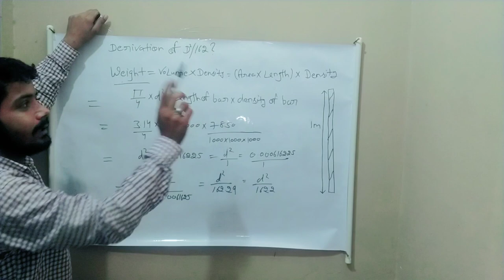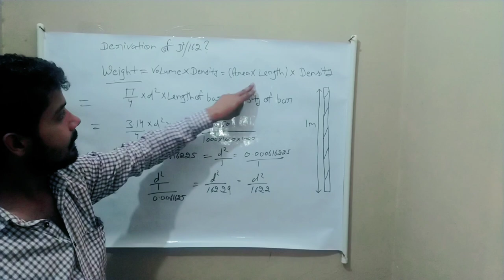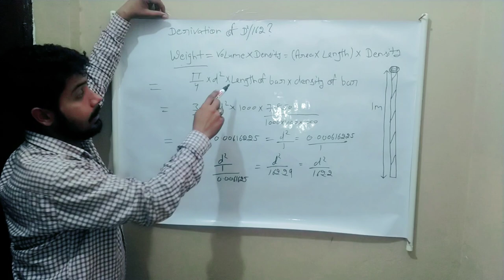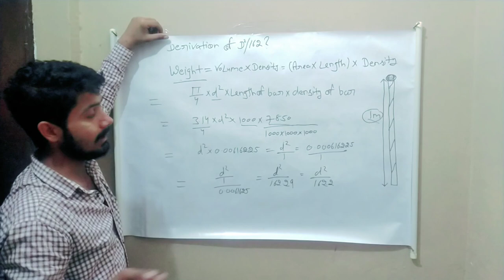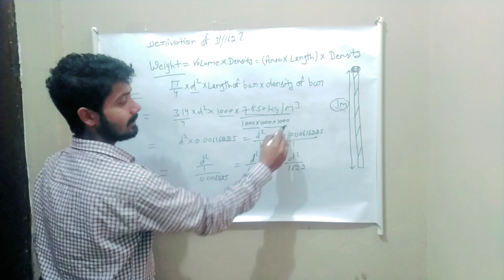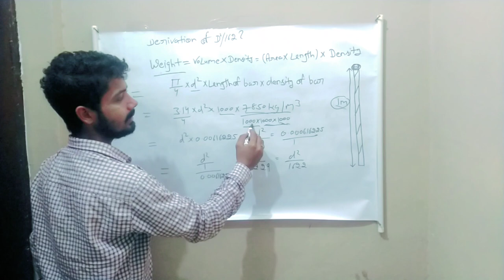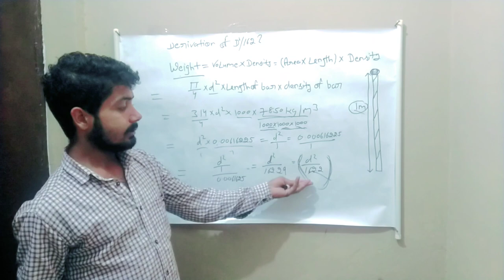derivation of d^2/162.2 by vinay Bhardwaj